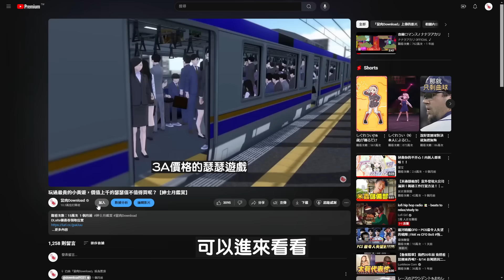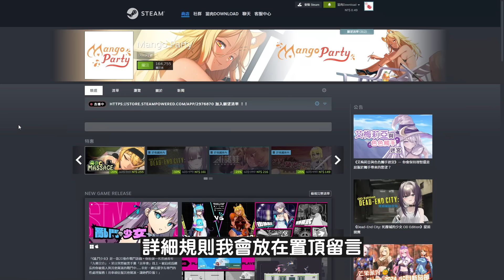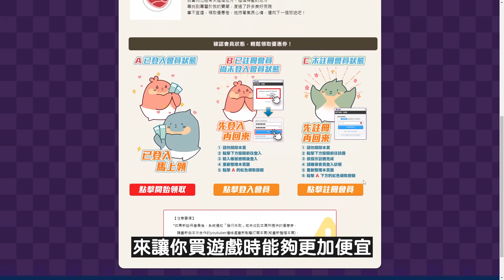充滿壓力的瑟瑟作品，但也有不錯的佳作【紳士月鑑賞】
DLsite優惠卷領取位置

【時間戳記】
0:00 開頭
0:33 鄉間拾趣夏日談
2:58 森海幻夢
4:23 暗黑地下城
6:57 Dead-End City: 死廢城的少女 OD Edition
8:43 與陰暗房間裏孤獨少女的物語:救贖或傷害
10:01 激爽女性按摩！～色色按摩院～
11:20 MazeCave ~ 我的感官遮断触手地牢！
14:52 結尾

【淺水區說明】
關於淺水中、中水區、深水區這三者意思
就單純是以我個人對於該款遊戲口味輕重的差別
像是純愛、歡樂的作品就是淺水區
蟲子、見血之類的就是深水區
當然這事情非常主觀的，就單純提供出來讓你們參考參考這樣。